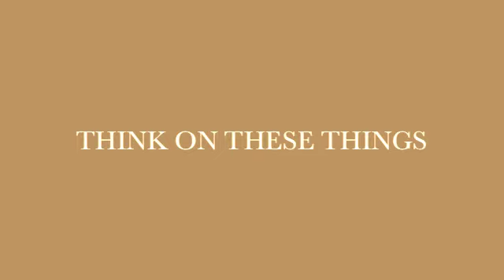Think on these things.m4v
Bill Johnson, David Hogan, Art Katz, Leonard Ravenhill, Robert Gladstone, Dr. Michael L. Brown